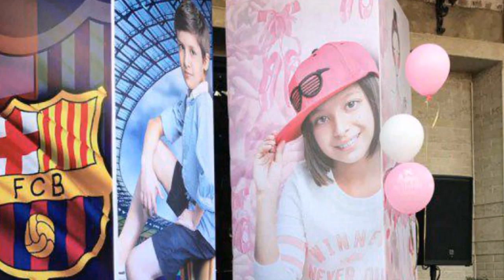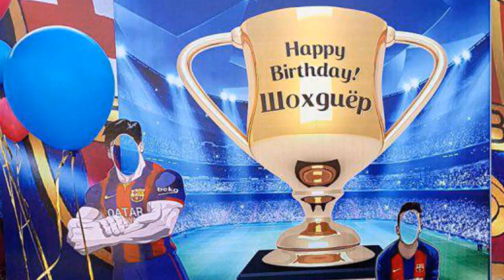ЛОЛАНИНГ ХОНАДОНИДА ТАВАЛЛУД АЙЁМ / LOLA 2017